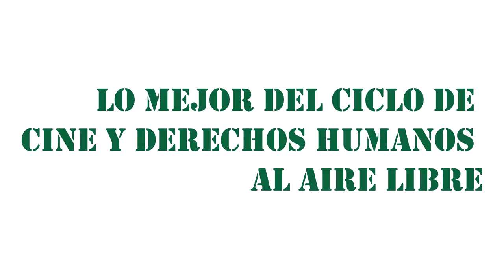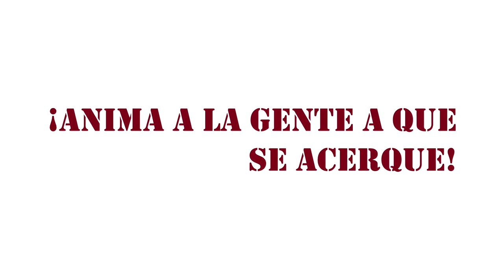Carmen Castro, de Amnistía Internacional | Batería de preguntas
Carmen Castro forma parte del equipo de Amnistía Internacional y, además, es una de las organizadoras del Ciclo de Cine y Derechos Humanos al aire libre. Aprovechamos una charla con ella para preguntarle todas esas curiosidades que nos suscita la cita anual.